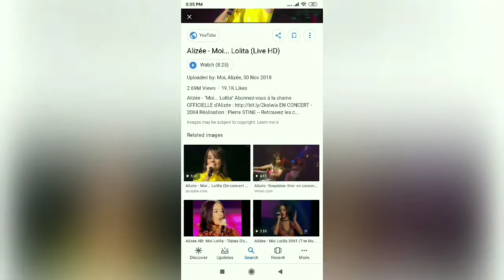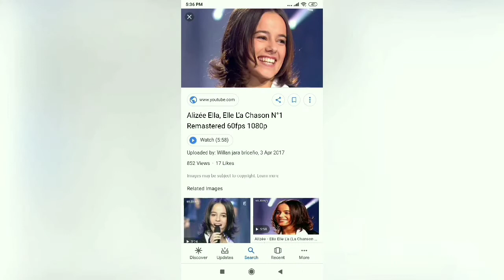লম্বা চুল কেটে কেনো ছোট করে ফেললাম | কিভাবে নিজের চুল কাটলাম | I Cut my Own Hair | Bd Daughter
Assalamualaikum, This is Sanjida Riya Shusmi. I'm a Bangladeshi Blogger.
I want to show you cooking, shopping, outing,
and my daily life. I will share my some experience also.
which will inspire me in future to do more creative things.
Thanks